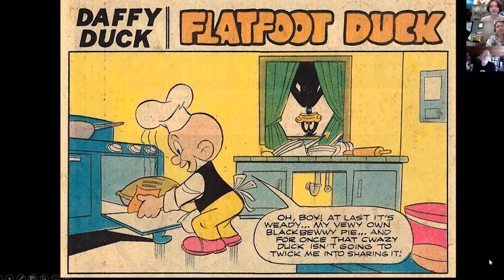Writer John Lustig on Carl Barks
In our first video in this interview series, writer John Lustig reveals how he met Carl Barks, the legendary comic writer and artist that created the Donald Duck comic universe. John is the author of many highly respected Disney comic stories and the creator of the romance parody comic Last Kiss. Over the next series of videos he opens up about writing in Barks world.